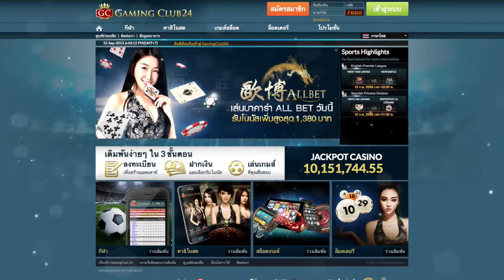Gaming Club 24